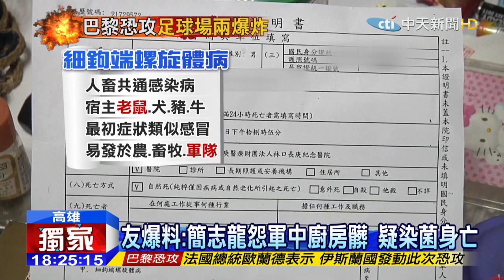20151114中天新聞 簡志龍長時間伙房幫廚 好友：曾怨廚房髒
新兵簡志龍發燒猝死，好友表示，簡志龍生前在伙房幫廚，曾經向他們抱怨廚房太髒，加上他的死因是感染「細鉤端螺旋體病」，醫生表示這個病是屬於人畜共通感染病，宿主多為「老鼠」跟狗，簡志龍長時間在伙房幫廚，因此感染的機率確實很高。